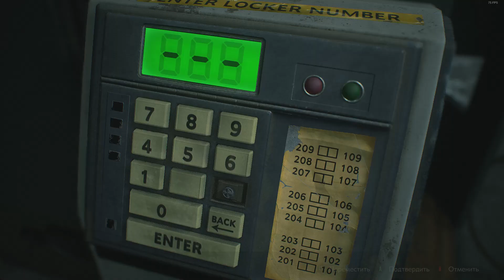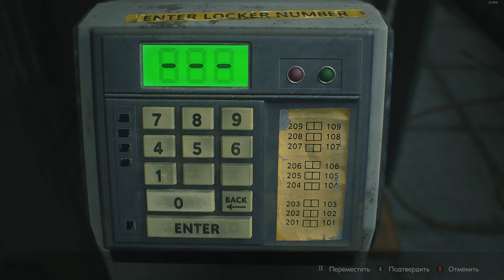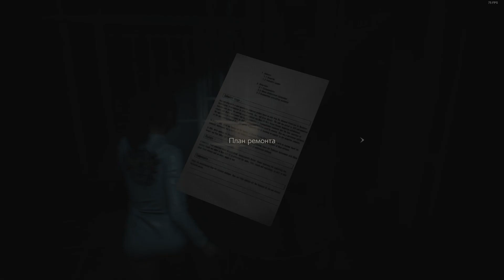RESIDENT EVIL 2 White Moto dress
Step-by-step walkthrough